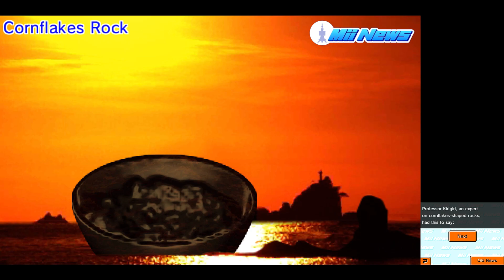Rocky Waters (Tomodachi Life Infinity Island: Season 2, Episode 15)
Matter of the heart are never clear.

Episode Highlights:
06:44 Boss sneaks in and swipes someone!
08:48 Poor Athena.
15:40 Bison sets up another plot.
17:01 Bison gets some karma for once
20:02 Angie takes her beloved Waluigi on a trip